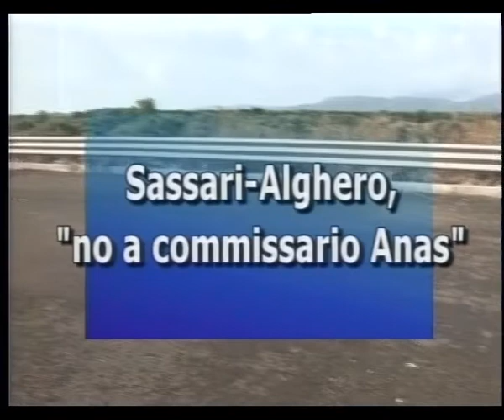Tg Catalan Tv 3 Settembre 2019